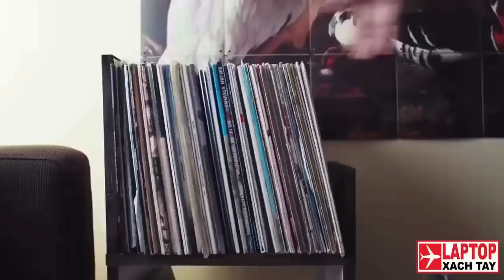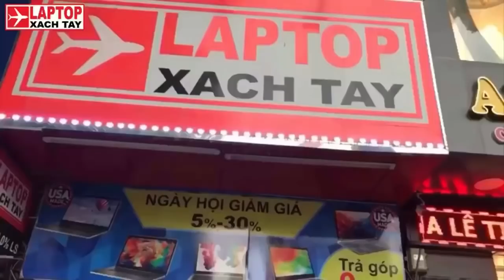Clip hài Robot cosmo “ thằng này! mày thất tình ah?” - robot trí tuệ nhân tạo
maytinhxachtay laptopmy reviewlaptop laptopnhapkhau laptopgiare danhgialaptop maytinhxachtay laptopmy reviewlaptop laptopnhapkhau laptopgiare danhgialaptop maytinhxachtay laptopmy reviewlaptop laptopnhapkhau laptopgiare danhgialaptop Robot “ Thằng này ! mày thất tình ah” - robot trí tuệ nhân tạo Hệ thống Laptop Xach tay shop
Địa chỉ: 617 đường 3 tháng 2 , phường 8 quận 10, TP HCM
Hỗ trợ kỹ thuật: 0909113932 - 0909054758
Thời gian làm việc: Thứ 2 – Chủ nhật (8h30 – 21h)

Trung tâm Bảo hành và Hỗ trợ kỹ thuật:
- 530 Đường 3 tháng 2, P14 Quận 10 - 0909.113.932

laptopxachtay
shoplaptopuytin
noibanlaptopuytin
sieuthilaptopuytin
điaiembanlaptopuytin
cachchonlaptop
tuvanlaptop